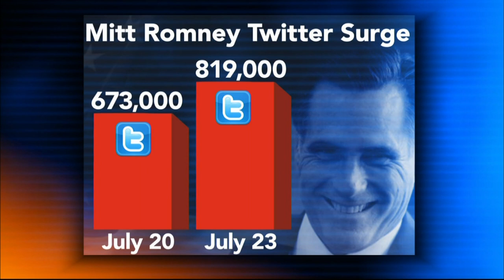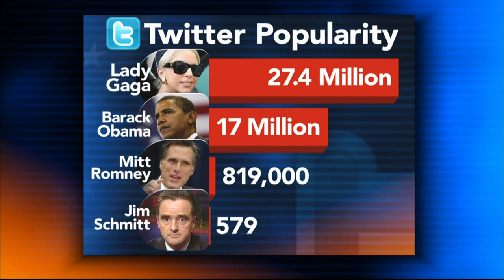Social Media Users React to Romney's Comments on Olympics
Mitt Romney traveled to the U.K. this week on a tour to bolster his foreign policy credentials. But Romney stumbled when he made comments doubting London's capability to host the Games. Daily Download's Lauren Ashburn and Howard Kurtz talk to Margaret Warner about what social media users think about Mitt Romney's trip so far.